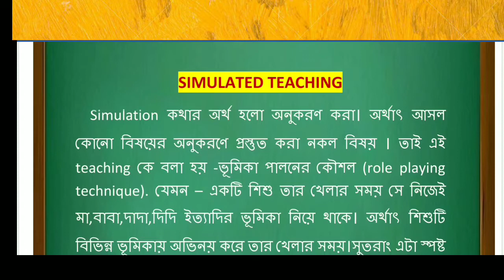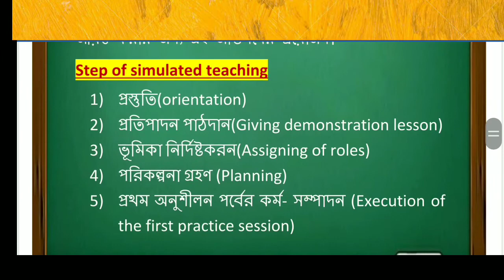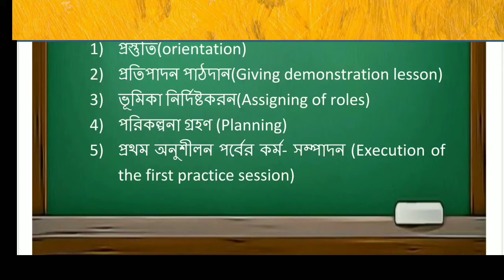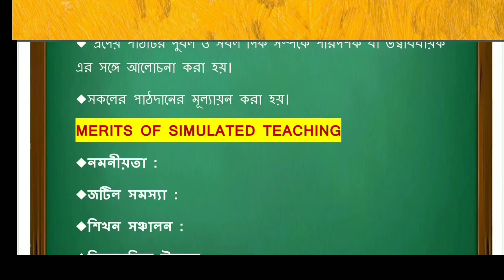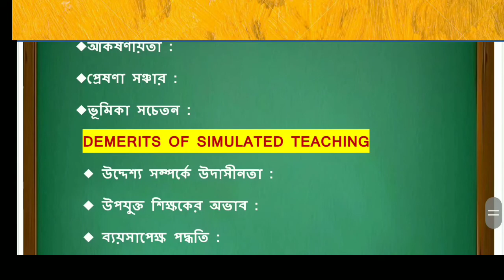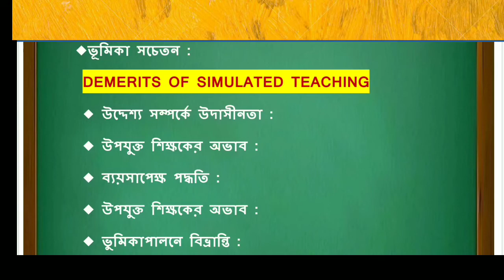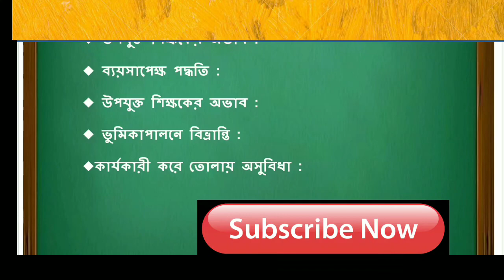SIMULATED TEACHING & all details